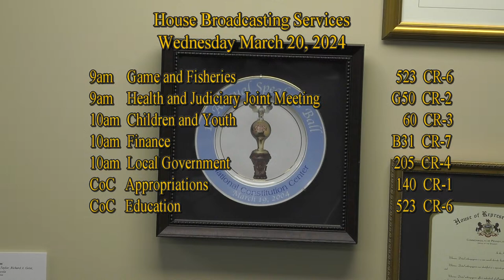Game and Fisheries Committee -- March 20, 2024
Informational meeting on The Pennsylvania Fish and Boat Commission's Annual Report any other business that may come before the committee.